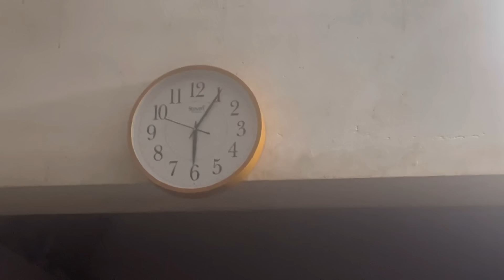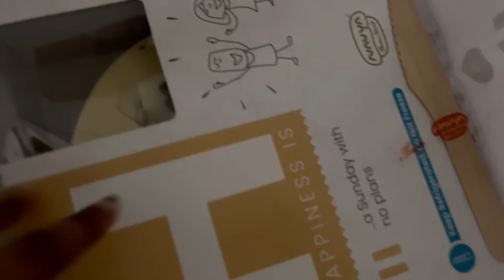BIG SURPRISE GIFT FOR SEETHAMMA😍അമ്മയുടെ ലൈഫിലെ ആദ്യത്തെ birthday celebration 😍അമ്മ കരഞ്ഞുപോയി 🥺🥺